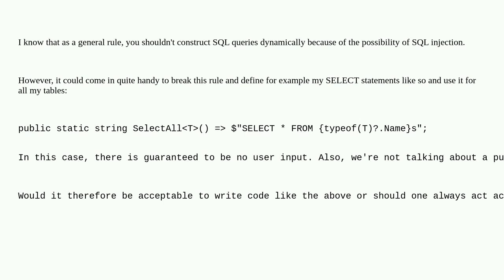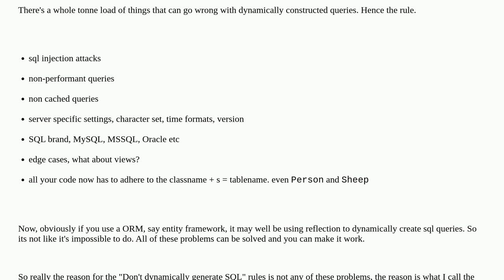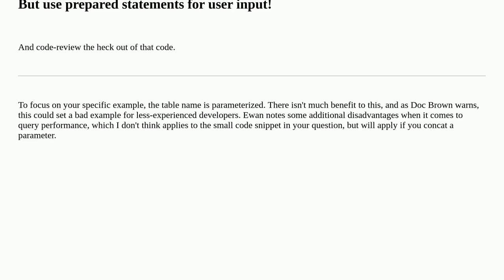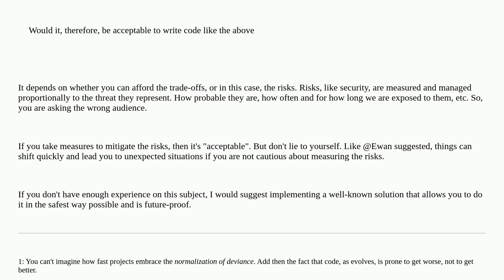Softwareengineering: Can it be acceptable to construct SQL queries dynamically?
Can it be acceptable to construct SQL queries dynamically?

A special thanks goes out to the awesome community

  sql mysql c#